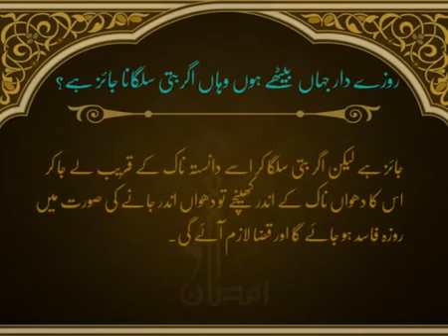Rozay Ki Halat Mein Agerbatti Sulgana Jaiz Hai | Ramadan Tips | Deen Islam